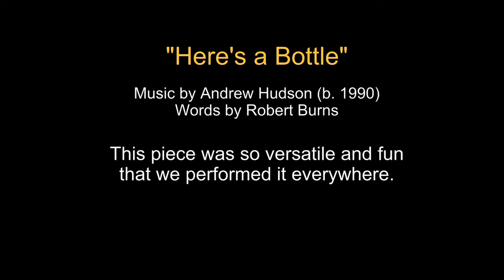Here's a Bottle - Andrew Hudson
The Vocal Art Ensemble from Davis, California on their tour of England and Scotland in 2014. This video is a compilation of the many, many times they sang this piece, composed by VAE singers Andrew Hudson specifically for this performance tour. It sets a Robert Burns text and was very widely received.